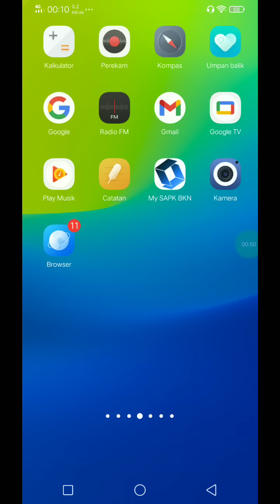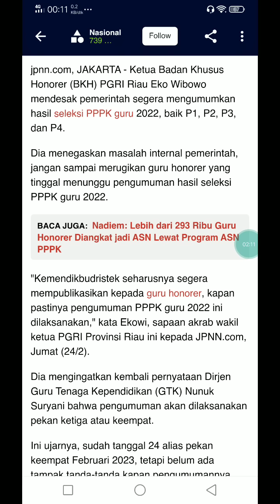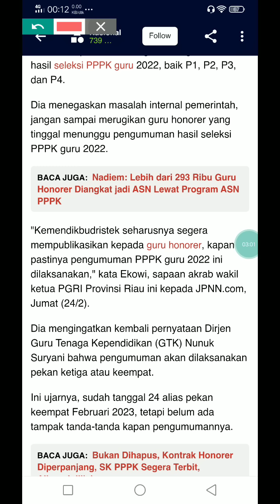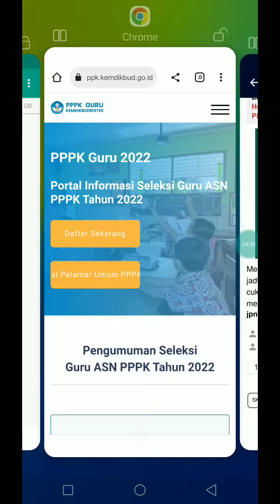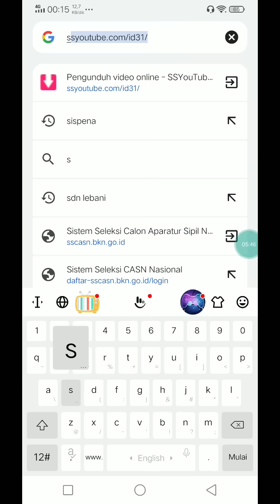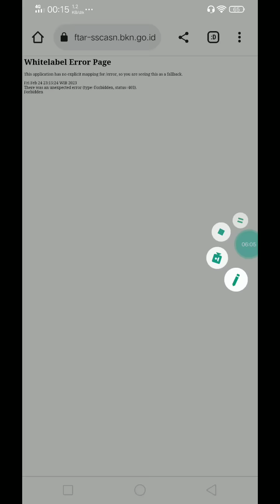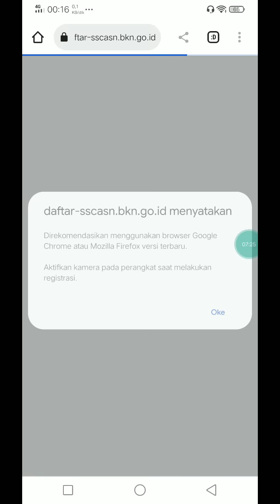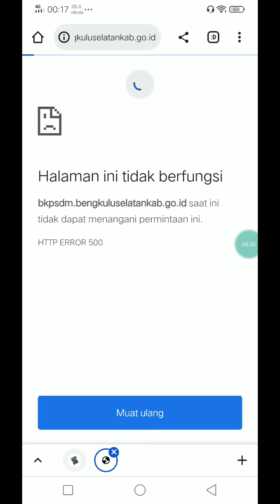UPDATE TERBARU HARI INI 25 FEBRUARI KONDISI PENGUMUMAN KELULUSAN P1,P2,P3,P4 DIPORTAL SSCASN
UPDATE TERBARU HARI INI 25 FEBRUARI PENGUMUMAN KELULUSAN P1,P2,P3,P4 DIPORTAL SSCASN !!UPDATE DATA